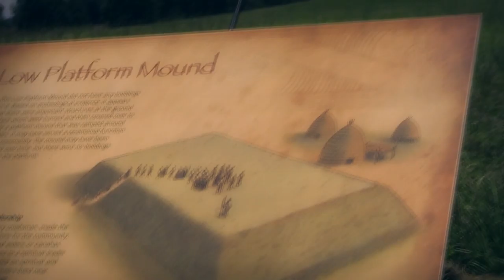Native American History Inspires Real Life Ghost Hunter!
Native American history, religion, and the afterlife inspire a real life ghost hunter at a remote 1400 year old Caddo Indian burial mound in East Texas.

CADDO INDIAN MOUNDS

Hey everybody. This is Alejandro, the Dead Explorer. I am on vacation this weekend, but as a paranormal investigator there is a location I really wanted to check out. I’m at the Caddo Indian Mounds in East Texas and this is a place of very big spiritual significance to the Caddo tribe. As somebody that is always looks to communicate with spirits and the afterlife, I wanted to come out here and connect with a place where spiritualism and being in touch with the afterlife was of huge significance. This is an area that was inhabited in 600-700 A.D. and these mounds were so important to the Caddo Indians that they would build these pails of straw and carry one pail of dirt at a time to build these three mounds that range from forty to ninety feet wide. They would have ceremonies for the dead at the burial mound where they would buried people. They would bring gifts for them in the afterlife. In addition, they built structures on top of the other mounds where they would have religious ceremonies. This was a community that was dedicated to spirits and spiritualism. When they built the villages the spiritual leaders of the community lived closest to the mounds and then the people who did the hunting and the fishing and grew the crops lived further out. I came to the mounds with hopes that I could connect with some of the positive energy, positive spirits, and anything that could give me an insight into a different way to communicate with spirits. I’m going to be real busy soon with six to seven investigations planned for the next thirty days, but I wanted to slow down on my vacation and check out this really tranquil place that gives you an insight to a world from the past. A world where some things were more important than they are now.

If you ever plan to visit East Texas, check out the official website of the Caddo Mounds State Historic Site ►

DEAD EXPLORER: REAL PARANORMAL VIDEOS

Real paranormal videos of ghosts, spirits, and demons caught on tape! Unexplained activity, true scary stories, & ghost hunting at the most haunted places!  New videos Thursdays!